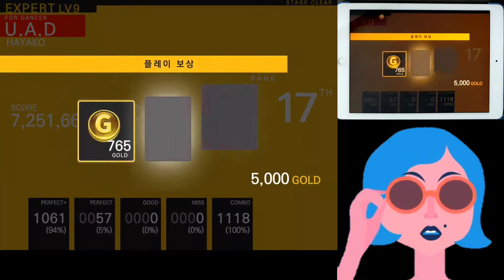[Tapsonic TOP/탭소닉] U.A.D - HAYAKO Expert Perfect Play